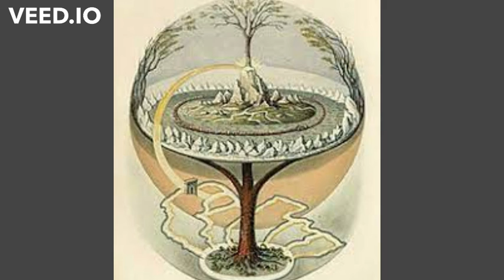Fading .moses wise